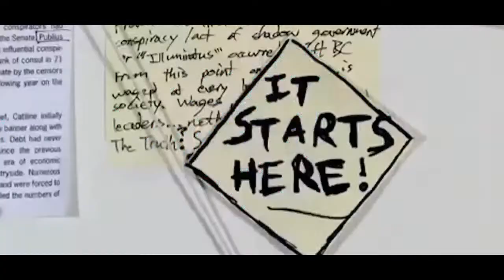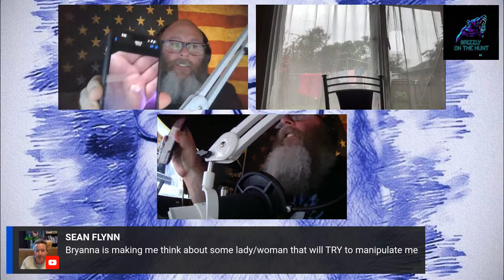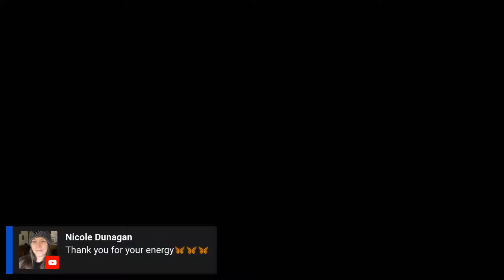Grizzly On The Hunt with Psychic Bryanna Wilson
04-28-23 at 9:00PM EST Time! This Friday! Psychic Bryanna Wilson will discuss what psychics see, from her point of view.

What her abilities are. Plus for everyone, come onto the show live and asked for your loved ones that have crossed over! Say hello to past family members! Find closer! Something weighing on your heart, and need answers? Relationship status? What about your career

This  Friday! Open mic night with psychic medium Bryanna Wilson! Come one come all! Ask your questions?

UFO's, UP's, Paranormal, Love, Speak with Loved ones that crossed and much more! Now is your time!